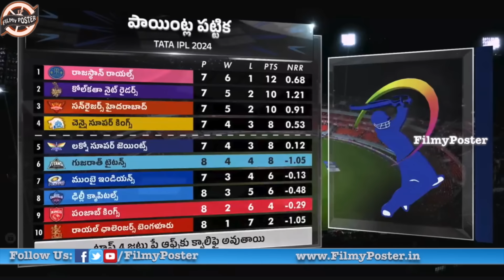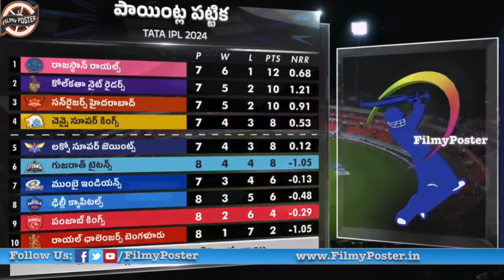CSK & LSG Playing XI and Match Preview For Match 39|LSG vs CSK Match 39 Updates|IPL 2024|FilmyPoster